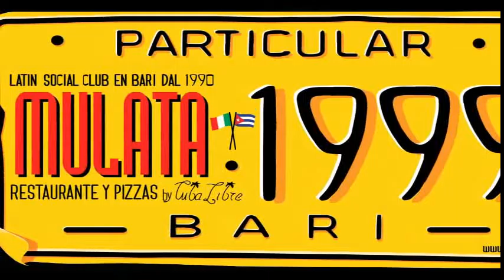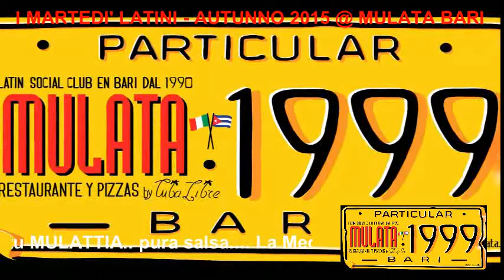I MARTEDI' LATINI - AUTUNNO 2015 @MULATA BARI